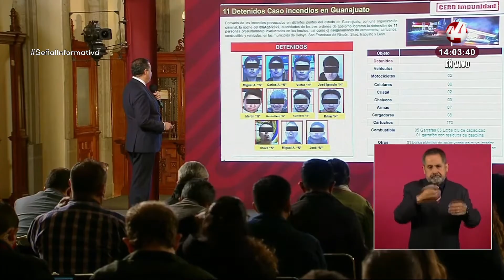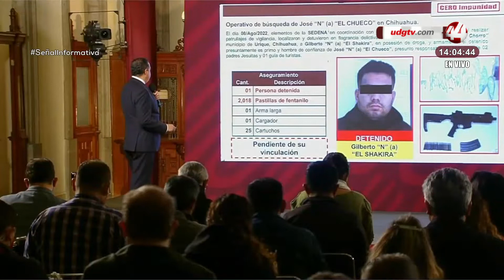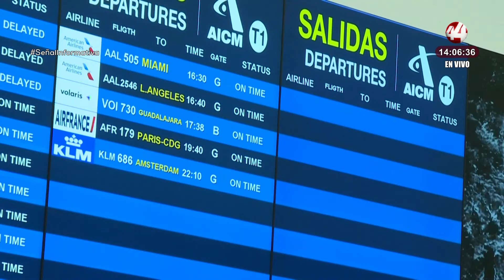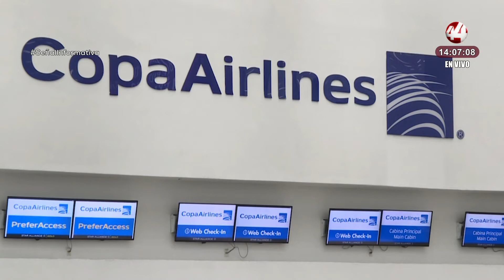Resumen Nacional Vespertino | 11 de agosto 2022